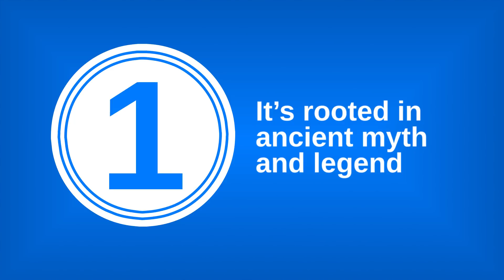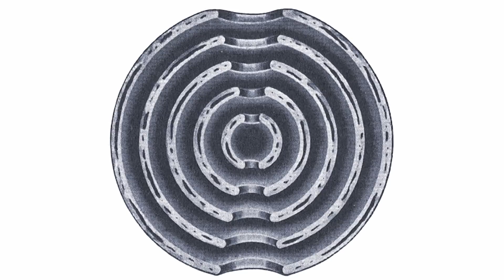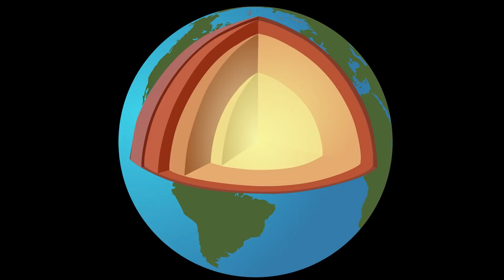5 Empty Things About the Hollow Earth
The concept of our planet being hollow has been around for a long time. The thing is, it's not even remotely true and we know this for a fact. So there.